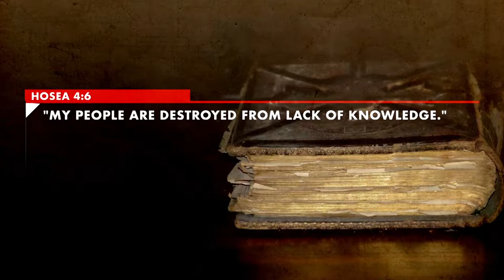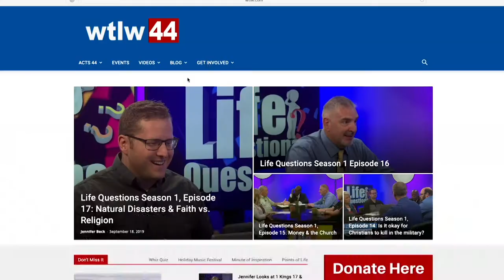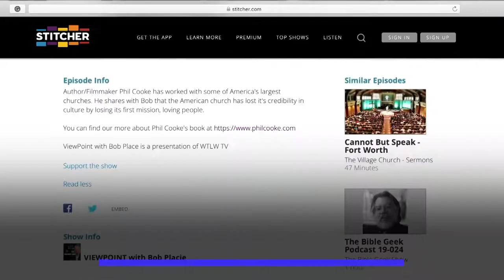VIEWPOINT with Bob Placie S2 Ep.16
Rod Hembree – Prophecy Update
Daniel Fusco – Building a bridge to the transgendered